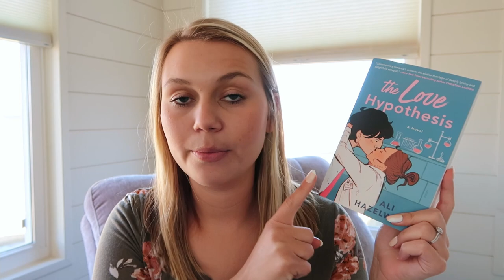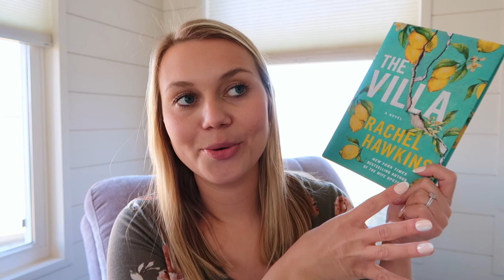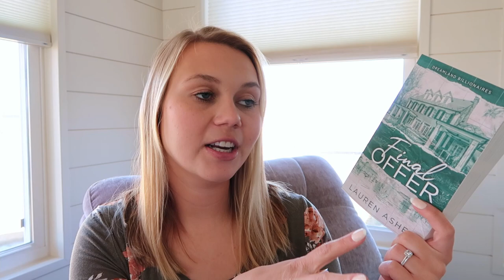Books I Plan to Read in March! Video Plans, Readathons, and Book Club Live Show Info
Hey, I’m Jordyn! Today I’m sharing all the books I plan to read in March.